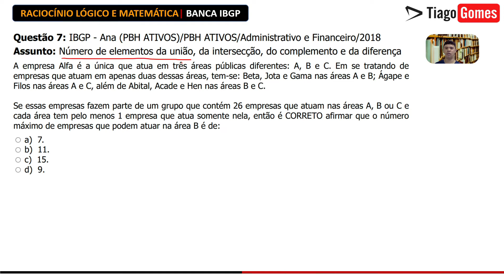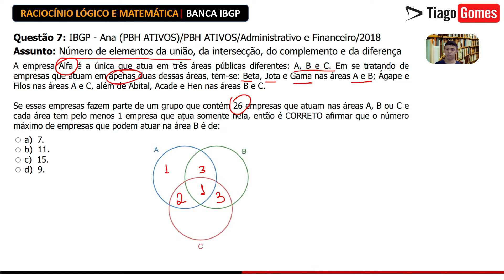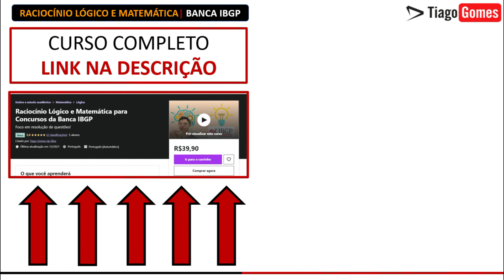Matemática e Raciocínio Lógico Banca IBGP ::: Questão 007 de 100 | Diagrama de Venn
Questão 7: IBGP - Ana (PBH ATIVOS)/PBH ATIVOS/Administrativo e Financeiro/2018
Assunto: Número de elementos da união, da intersecção, do complemento e da diferença

A empresa Alfa é a única que atua em três áreas públicas diferentes: A, B e C. Em se tratando de empresas que atuam em apenas duas dessas áreas, tem-se: Beta, Jota e Gama nas áreas A e B; Ágape e Filos nas áreas A e C, além de Abital, Acade e Hen nas áreas B e C.
Se essas empresas fazem parte de um grupo que contém 26 empresas que atuam nas áreas A, B ou C e cada área tem pelo menos 1 empresa que atua somente nela, então é CORRETO afirmar que o número
máximo de empresas que podem atuar na área B é de:
a) 7.
b) 11.
c) 15.
d) 9.

CURSO COMPLETO DE RACIOCÍNIO LÓGICO
COM FOCO NA BANCA IBGP

EMENTA DO CURSO CONFORME EDITAL DA BANCA IBGP

✔ Números decimais.
✔ Valor absoluto.
✔ Análise combinatória
✔ Probabilidade